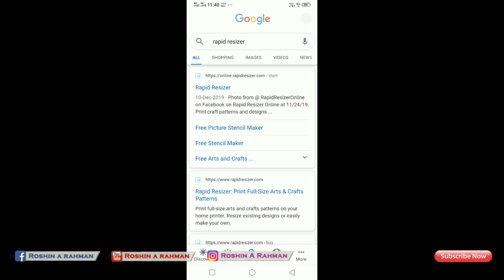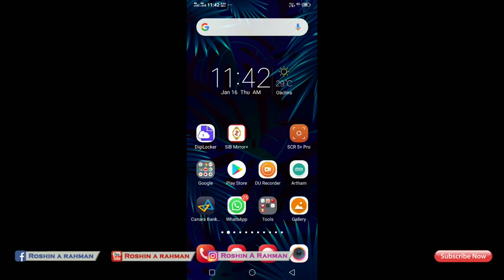How to convert Photo to Stencil? | Malayalam Tutorial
Website for stencil making : Rapid resizer